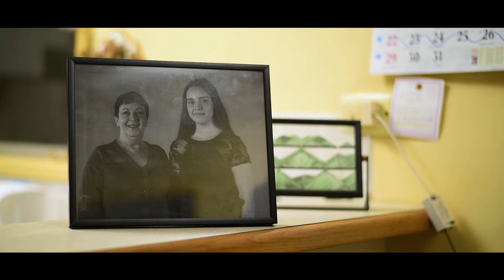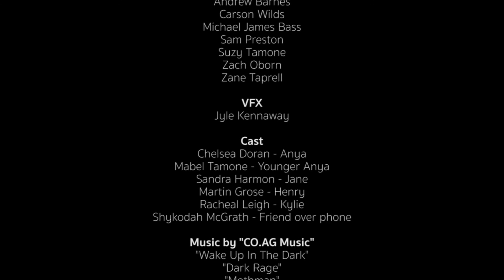The Autumn Leaves (2017)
Short film directed by Carson Wilds. Role: Jane